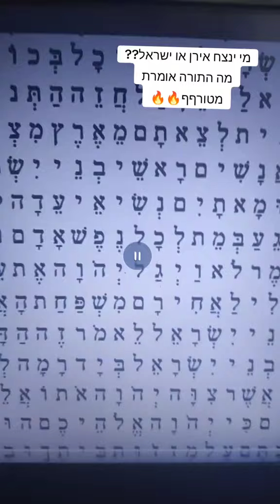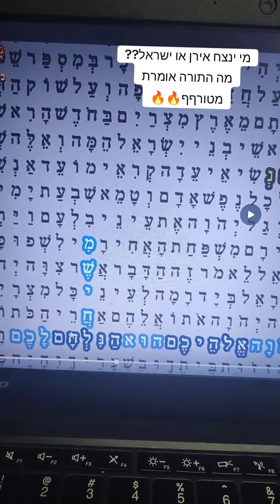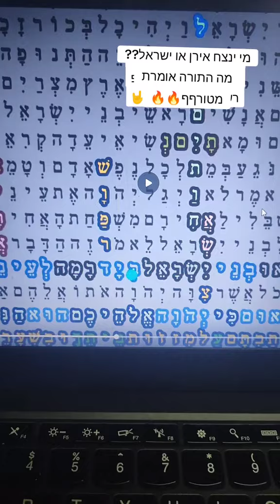צופן הגאולה התגלה, מה עומד לקרות! ה' ילחם לכם ואתם תחרישון משיח בקרוב! שתפו לחברים!